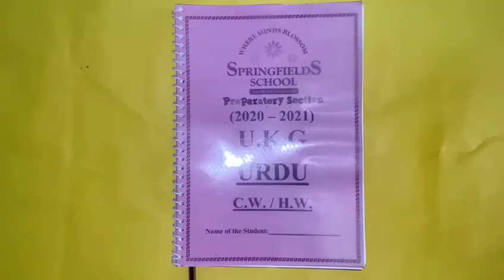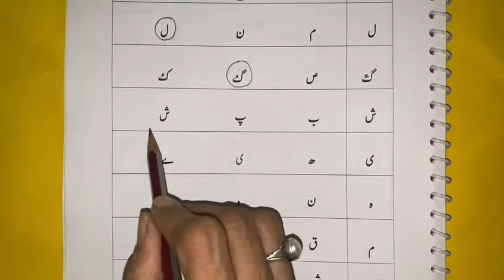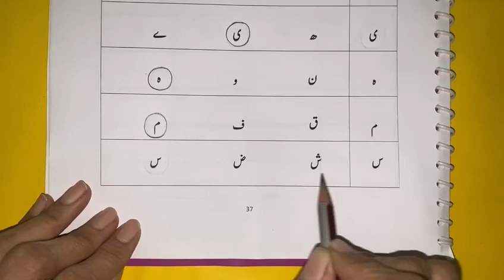Class UKG | Day 130 | Subject Urdu | Humera